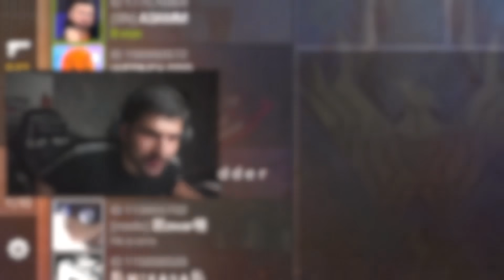Я установил СКРЫТУЮ КАМЕРУ в Комнате АГРО СТРИМЕРА "ТРОЛЛИНГ С ЧИТАМИ"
Канал стримера - @azamm